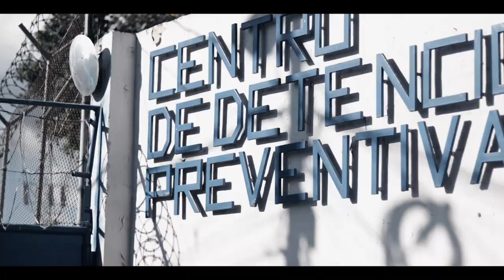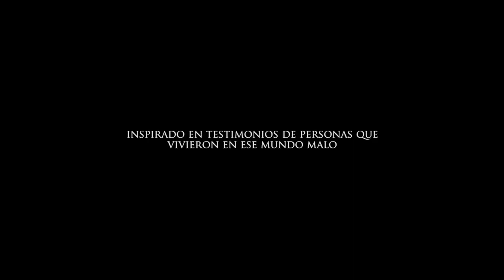Mundo Malo (2020) - Trailer Oficial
Diaz Films presenta una producción original de Así Fue Mi Vida titulada "Mundo Malo", protagonizada por Mario Díaz, Abednego Gonzales, Luis Salazar, Esdras Salazar, Marco Moterroso, Roberto Sola y Jordy Sola. Producción inspirada en testimonios de personas que han que vivido en ese mundo malo. Escrito y Dirigido por J. Díaz.

Escucha o descarga "A Dios sea la Alabanza" de Mario Díaz & su Grupo Vida Cristiana en:

Este es el canal oficial de YouTube de Mario Díaz.
Manténgase actualizado sobre todas las nuevas producciones de Mario Díaz, predicas y más!